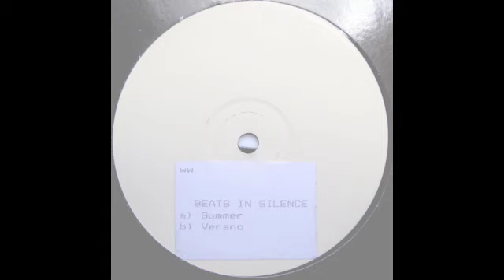Beats in Silence - Verano